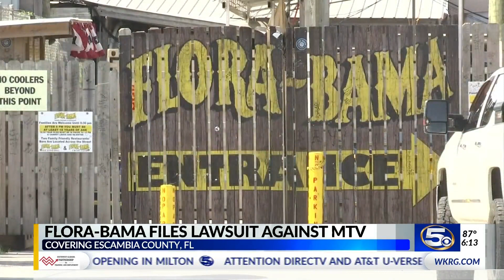Flora-Bama files lawsuit against MTV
The iconic Flora-Bama has filed an infringement lawsuit against MTV and the producers of the "Floribama Shore."